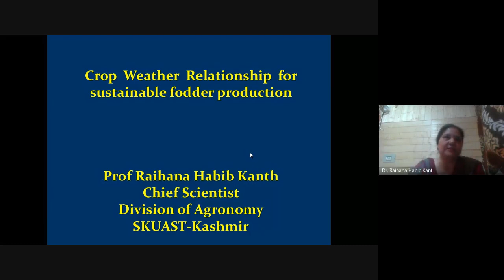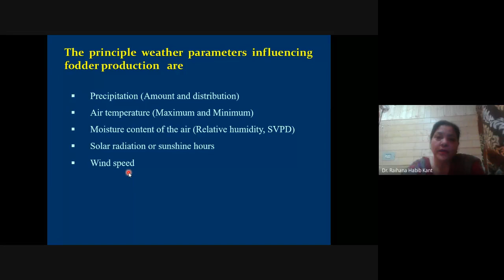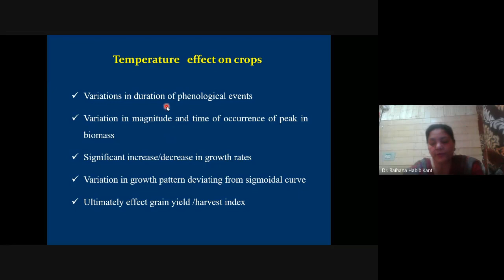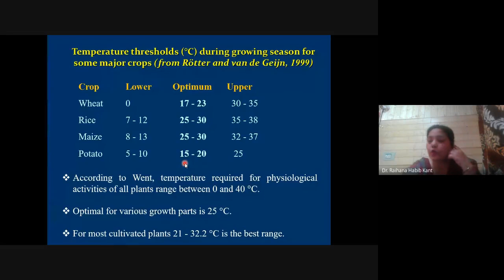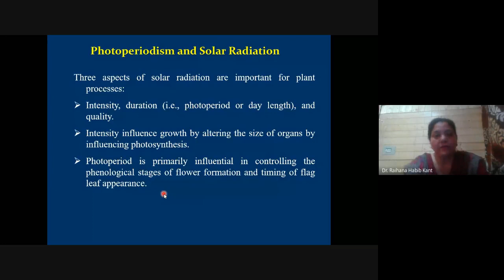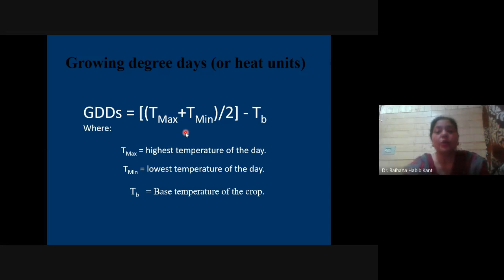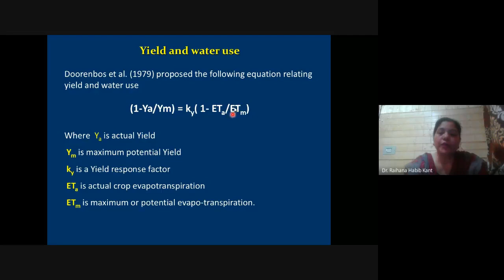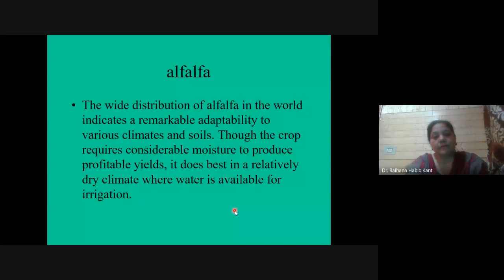Crop Weather Relationship for Sustainable Fodder Production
Prof. (Dr.) Rehana Habib Kant,
Professor (Agronomy)
SKUAST-Kashmir (J & K